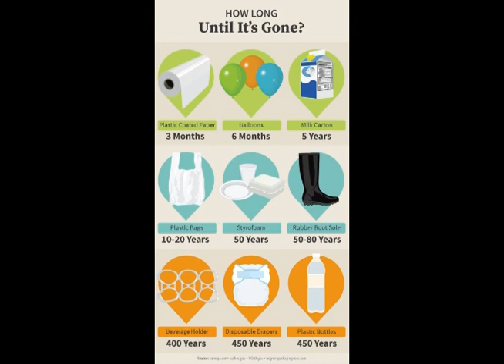Plastic | Awareness | Must watch | Tamil | Fdknowledge #20